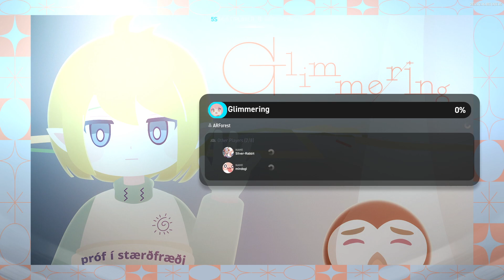5S (19) Glimmering [SH] (Observer Mode) 221216 New Song 【EZ2ON REBOOT : R】 PP Chapter 2-2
▣ 업데이트 원본 링크

1. "PRESTIGE PASS" DLC 챕터 2 : 최종 업데이트

- DLC 전용 8개의 곡이 추가되었습니다.

곡 목록
Decision Altitude | by A1NVERSE
ROD7 -Regions Of Desolation- | by NieN
JUSTITIA | by Cosmograph vs. Lunatic Sounds (feat. NieN)
Glimmering | by ARForest
Cybernetic Geist | by KARUT
Diabolic Swing | by t+pazolite
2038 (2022 Version) | by Yamajet
ozma | by TJ.hangneil

- "Various Ways" 패널, 콤보, 판정 스킨이 추가되었습니다.
- "FiND A WAY" 패널, 콤보, 판정 스킨이 추가되었습니다.

2. 개선 사항 및 변경점
- 다음의 게임 컨트롤러에 대한 UI 지원이 추가되었습니다.

해당 게임 컨트롤러를 사용 시, 알맞는 버튼 아이콘이 UI 화면에 출력됩니다.
게임 컨트롤러에 관련된 문의는 각 컨트롤러 지원센터로 문의하시기 바랍니다.

- 이제부터 사운드 장치 오작동을 자동으로 감지합니다.
사운드 장치가 정상적으로 작동하지 않고 있다고 판단될 경우, 타이틀 → OPTION 화면 진입 시 경고 창이 출력됩니다.

- "샘플링 비율 동기화" 기능이 추가되었습니다.
타이틀 → OPTION 화면에서 활성화 가능하며, 현재 사용 중인 사운드 장치의 샘플링 비율을 올바르게 재조정하는 기능입니다.
일부 장치의 드라이버 오류로 인한 문제를 간편하게 해결할 수 있는 기능으로,
소리 재생에 문제가 없음에도 사용 했을때는 예기치 못한 오류를 일으킬 수 있으니 주의 부탁드립니다.

- "즐겨찾기" 기능을 개선했습니다.
UI 화면 전반에 걸쳐 "즐겨찾기" 단축 키 안내를 추가했습니다.
이제부터 곡을 "즐겨찾기"에 등록하거나 "즐겨찾기"로부터 삭제할 경우, 알림 메시지가 표시됩니다.

- Steam Deck™ 지원 강화
이제 Steam Deck™에서 일부 표시되지 않던 배경 영상이 이제 정상적으로 출력됩니다.
또한, Steam Deck™에 대한 최적화가 진행되었습니다.

- 다음 곡에 대한 BGA 연출을 수정했습니다.
Higher
DOTTED 8TH